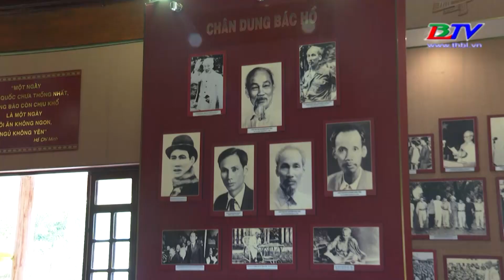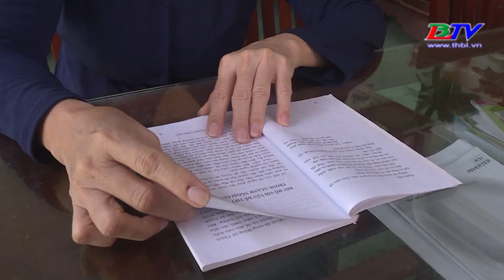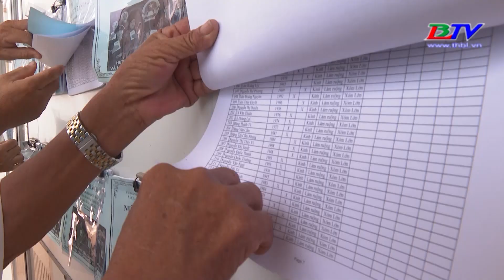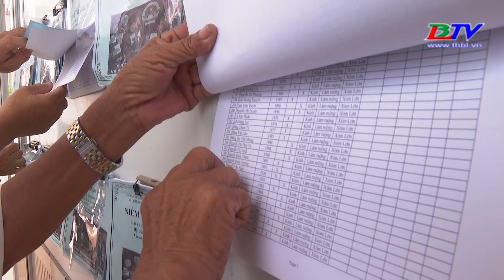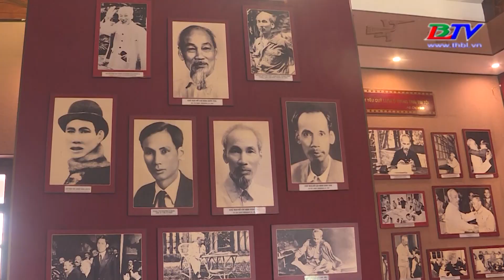Những hiện vật và câu chuyện bình dị về Bác